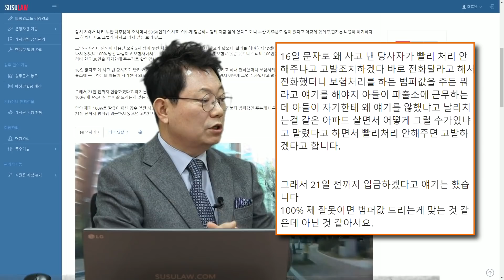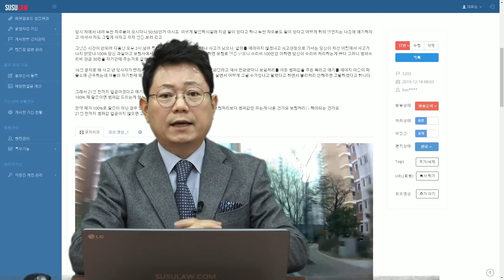3627회. '아들이 파출소에 근무하는데 아들이 자기한테 왜 얘기를 안했냐고 난리치는 걸 같은 아파트 살면서 어떻게 그럴 수가 있냐고 말렸으니 빨리 처리해 달라고 합니다'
(우회전 상대차 70%여야 하는데 블박차 속도가 있어 보여 60:40 의견, 설령 블박차가 가해차량이라 해도 단순 물적피해는 내사종결, 사람 다쳤으면 벌점과 범칙금 부과되지만 아파트 단지 내는 도로 외 지역이기에 벌점과 통고처분 없음, b5202, 쭌, 블랙박스, 블박영상, 교통사고 영상, traffic accident, car accident, dash cam, black box)